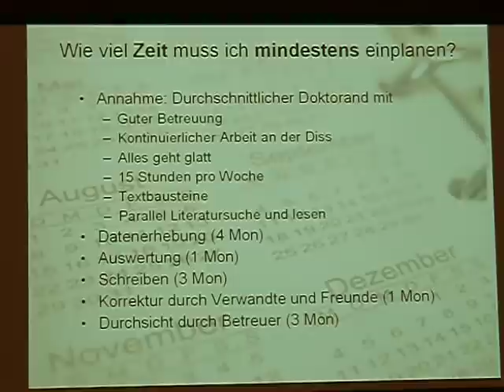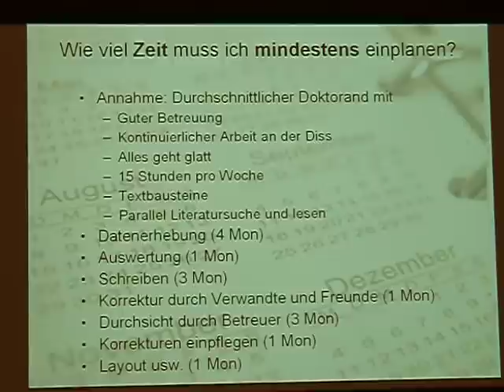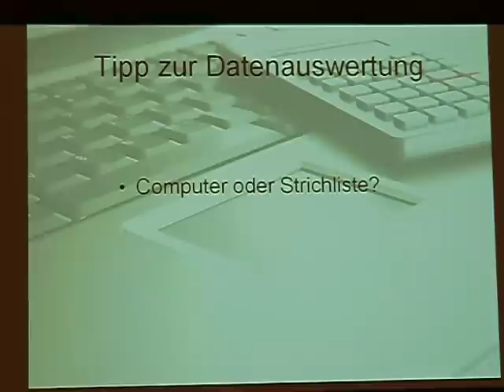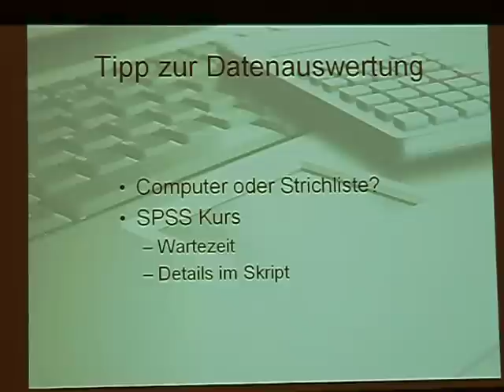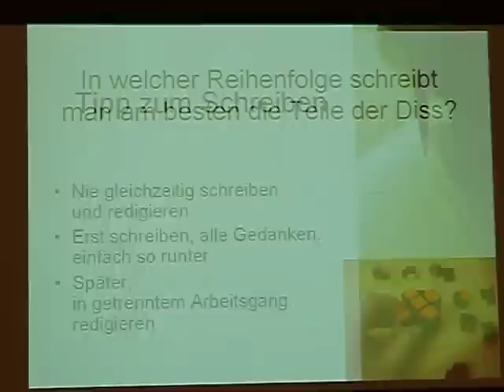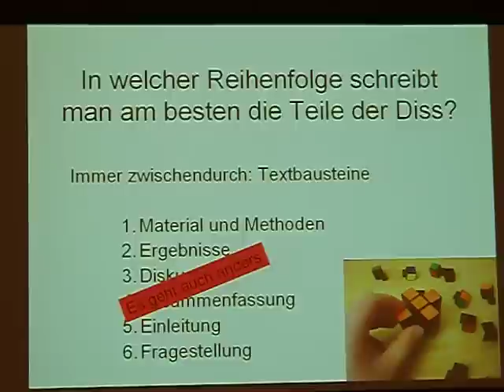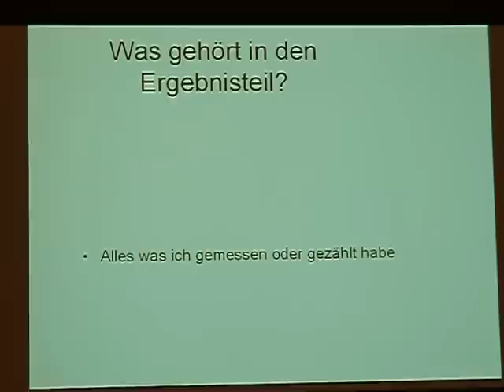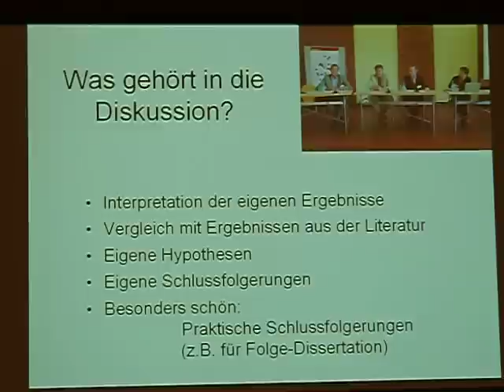Erfolgreich Promovieren Teil 4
Erfolgreich Promovieren - Einführungsveranstaltung für angehende & bereits aktive Doktorandinnen/ Doktoranden. Von und mit Prof. Dr. Beck-Bornholdt, Institut für Rechtsmedizin, UKE, Hamburg